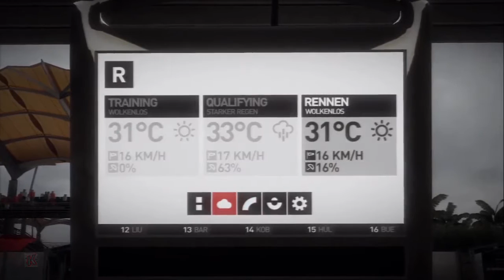F1 2010 KARRIERE Part 3: Malaysia & China